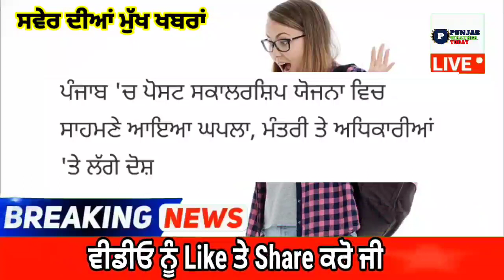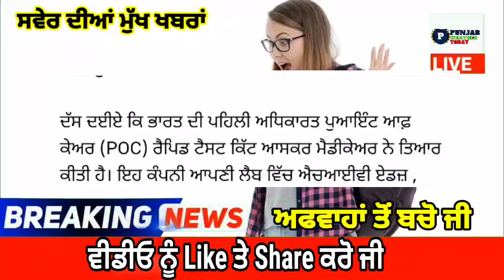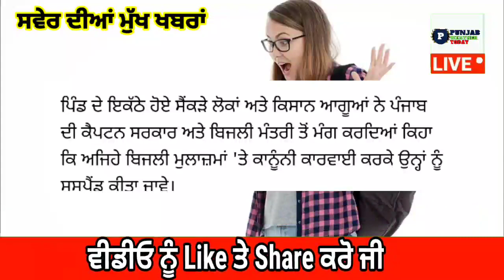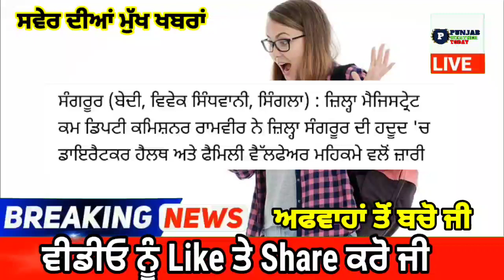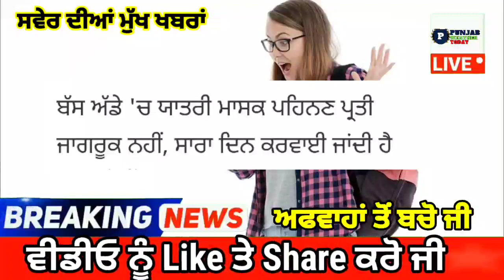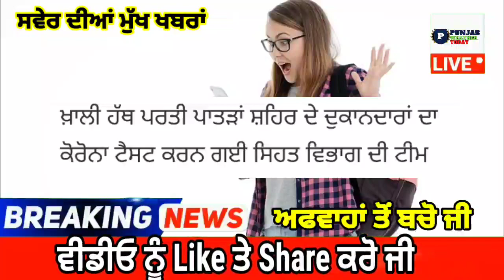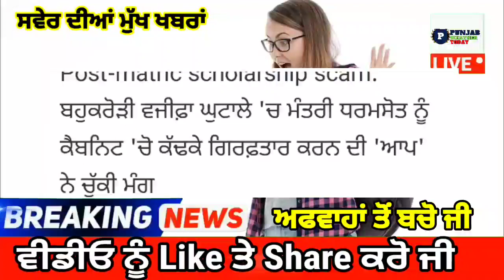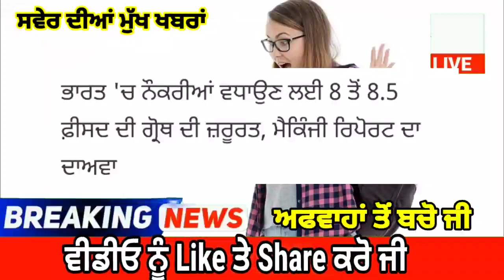punjabi news today live - Punjab Weather Today - Punjab News